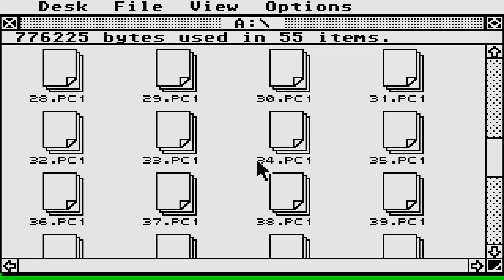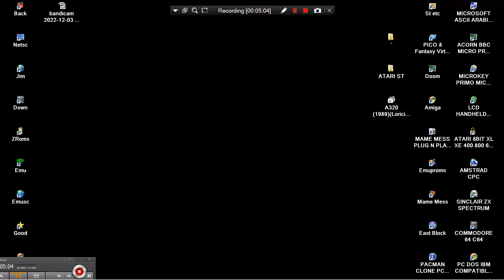ATARI ST A320 A 320 By Loriciels 1989 Fr FRANCE FRENCH Cracked By cr Replicants